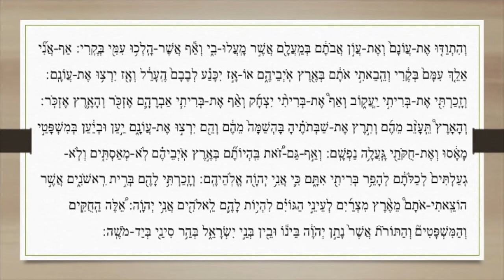קריאת התורה פרשת בחקתי: שלישי Lecture Parachat Béroukotaï: Chélichi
קריאת התורה פרשת בחקתי: שלישי
Lecture Parachat Béroukotaï: Chélichi

חזנות אשכנז
Hazanout Ashkénaze